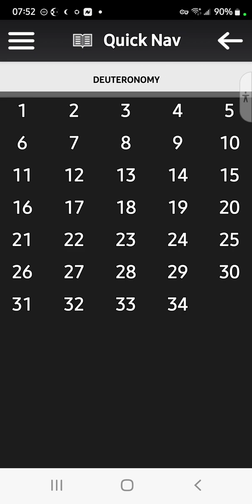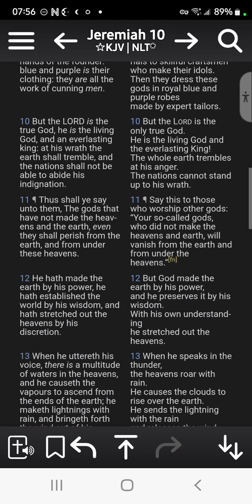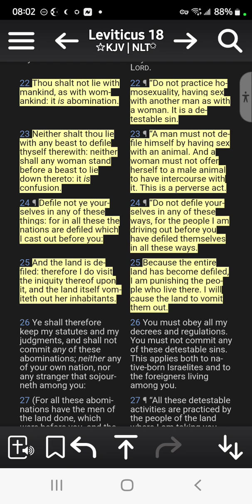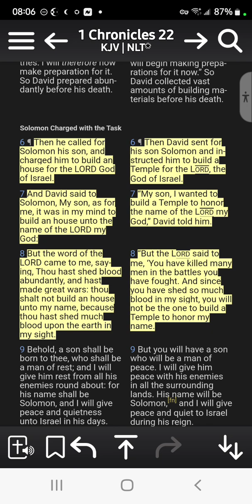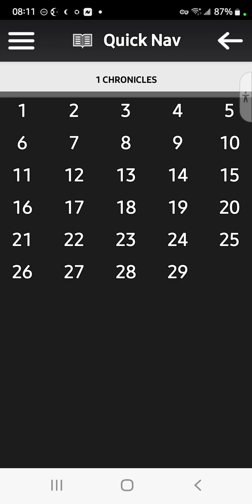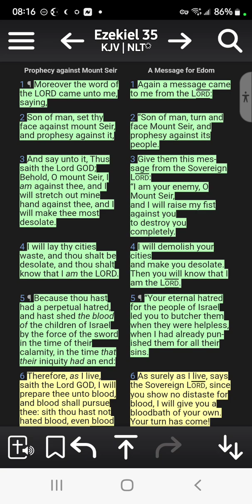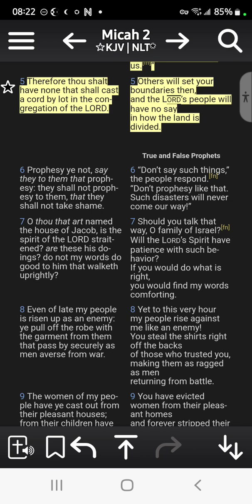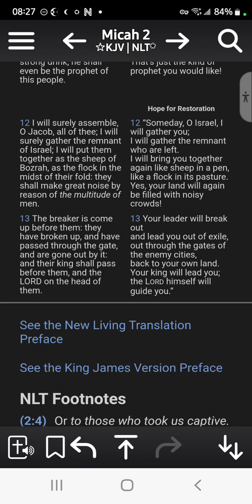Micah 2:10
The land is polluted.